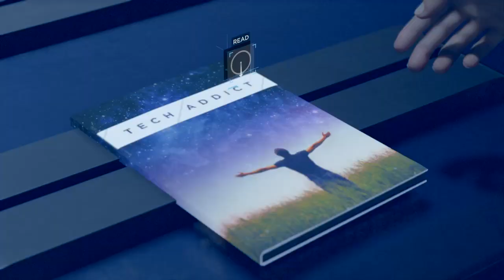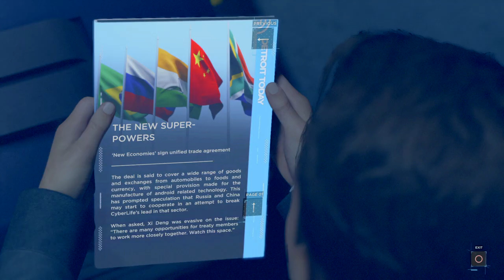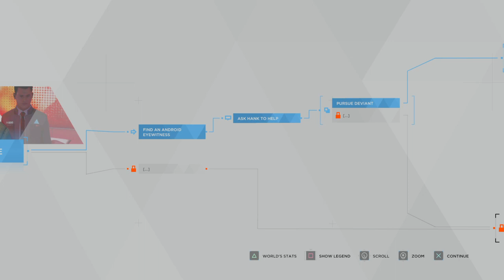Detroit: Become Human™ PART 20 - The CLUB & Androids in Love